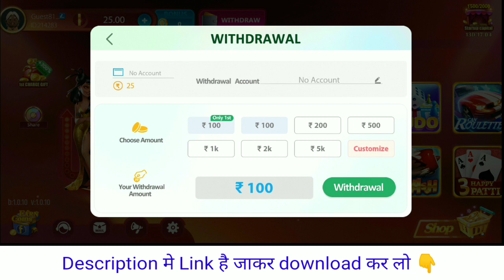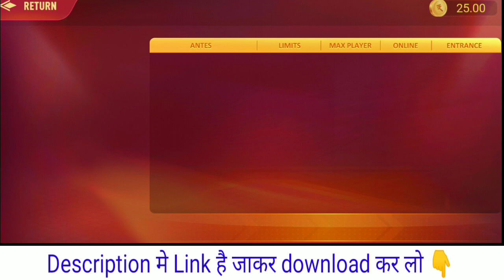Lucky Deep Sea Treasure | Lucky Deep Sea Treasure App Se Paise Withdrawal Kaise Kare